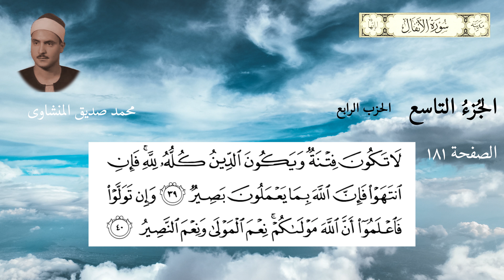Quran Minshavi 9-4 جزء التاسع من القرآن الکریم بصوت القاری محمد صدیق منشاوی رحمه الله حزب الرابع